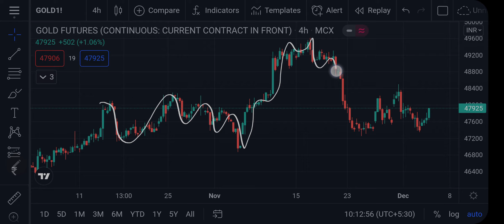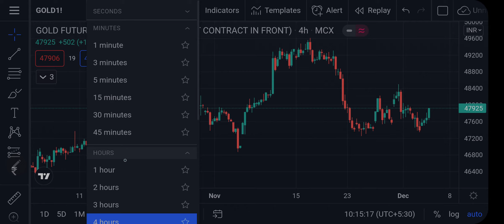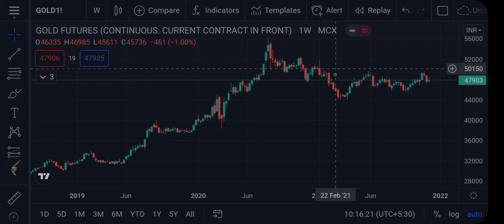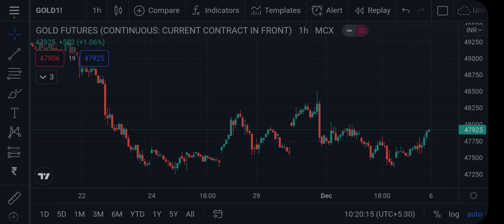Gold MCX Weekend Forecast 04122021 | Technical Analysis | 04Feb22 | Trading Strategy